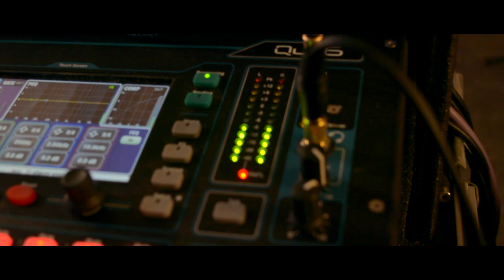OPERATION: DUMILE | Doomsday | A Tribute to MF DOOM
Hey Guys! This is the first track off of my debut EP Operation: Dumile! This project has been a few months in the making and we poured our hearts and souls (and my wallet ) into this. I'm honored to present this body of work to you all. Rest easy DOOM. ALL CAPS WHEN YOU SPELL THE MAN'S NAME

Joshua "Josué" Szeimberg // Bass // Producer // Creative Director
Dominique Gervais // Drums
Miles Wilkins // Keyboard
Ace Williams // Trumpet // Flugelhorn
Jalin Shiver // Alto Saxophone
Vic Ortiz // Flute
Mostafa Zaghloul // Recording Engineer

Mixed & Mastered by Valerio Alemán
Set Design & Photography by Melanie Walker-Milano
Additional Photography by Justin "Zest" Urbano

Shot, edited, and directed by Nicholas Aragon-Maresca

This video was made possible by the gracious donations of my friends and family.